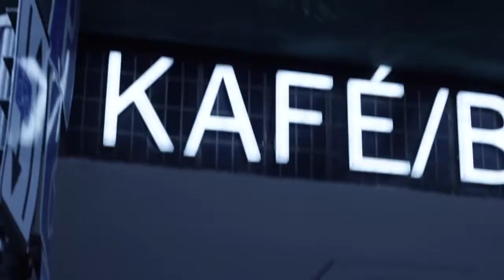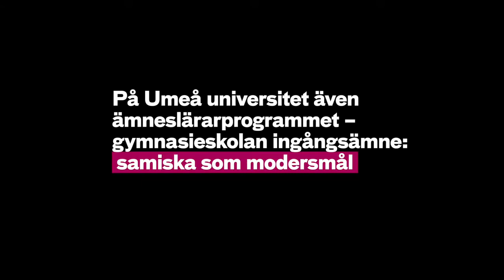Evelina om sitt hjärtespråk sydsamiska (åarjelsaemien) – textad på svenska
I den här filmen berättar Evelina Olofsson på sydsamiska om vad det nationella minoritetsspråket betyder för den egna identiteten – privat och i yrkesliv. Se information om högskolestudier på Studera.nu.
Filmen lanserades första gången 2017 som en del av UHR:s filmsatsning Hjärtespråk.